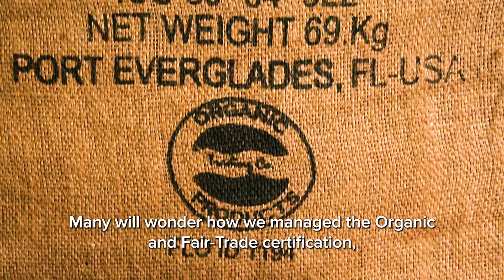COOPBAM: Families working in harmony with nature